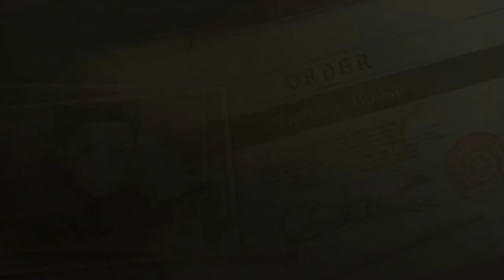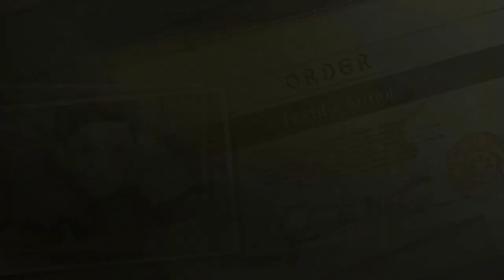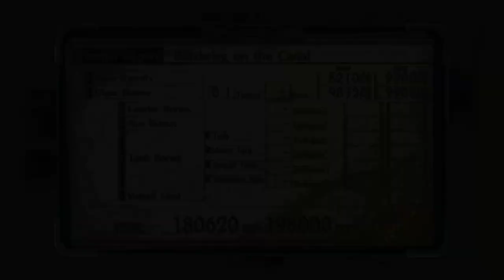VC4 Challenge Skirmish 3 - Blitzkrieg on the Canal (A Rank 1 Turn)